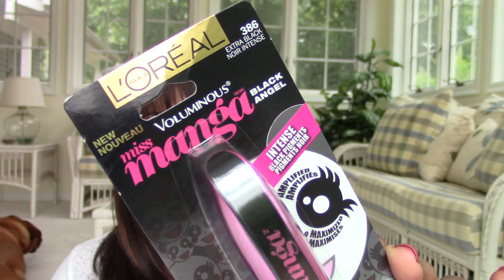Chopping Block Favorites (Best Of #11-19)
Sally Hansen Miracle Gel-Red Eye & The Top Coat After 14 Days

On me: Marc Jacobs Genius Gel Foundation #84, Colourpop Shadows (Where the Light Is shadow set) Glow, Blaze, Kathleenlights, Bandit, Mittens, Colourpop Blush-Swift, Bobbi Brown Highlight Powder-Bronze Glow, Mac Lipliner-Cork, Mac Lipstick-Taupe, NYX Butter Gloss-Tiramisu, and Butter London Patent Shine 10x Polish- Her Majesty's Red.